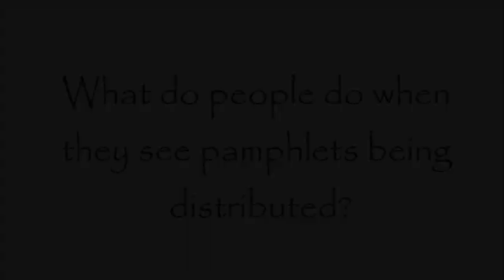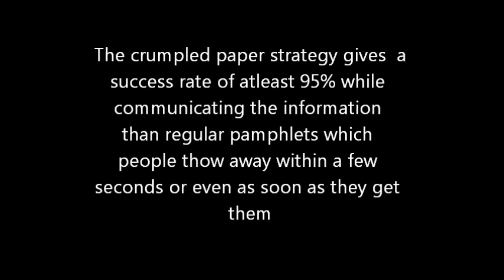Threshold 2013- Papernomia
A market research on marketing conducted by the students of The Department of Professional Studies Christ University, Bangalore